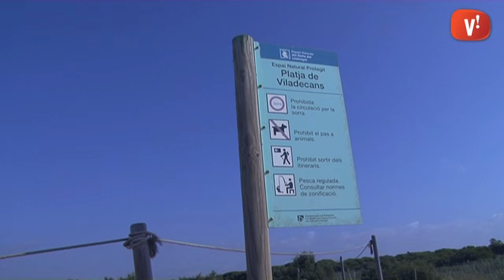El Remolar i La Pineda, de nou distingides com Platges Verges per Ecologistes en Acció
El guardó serveix per posar en valor la seva preservació des del punt de vista ecològic. Aquestes dues platges de Viladecans també van rebre aquesta distinció els anys 2011 i 2014.